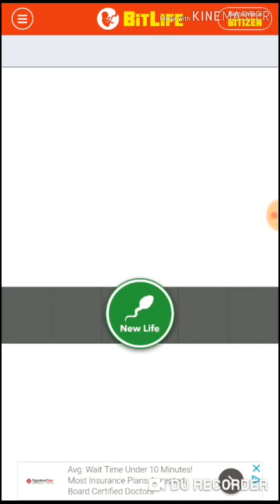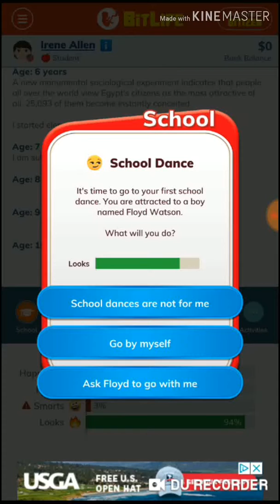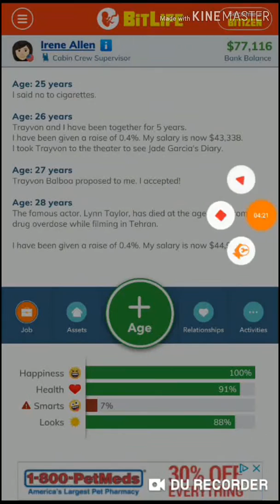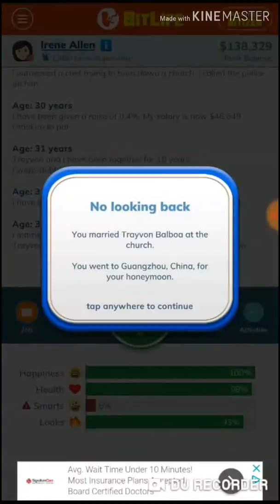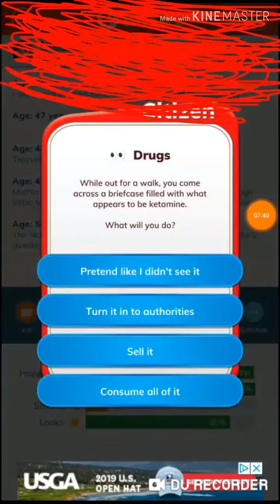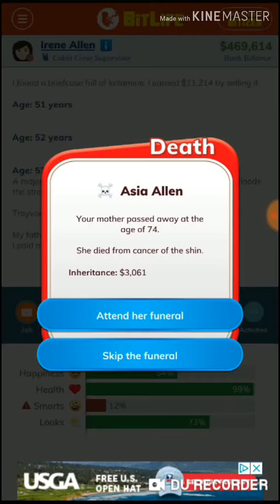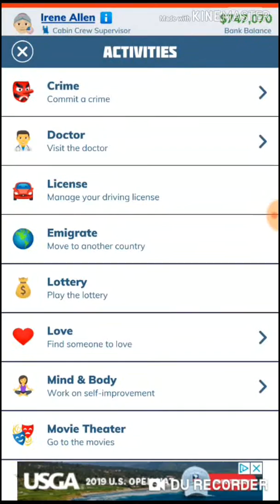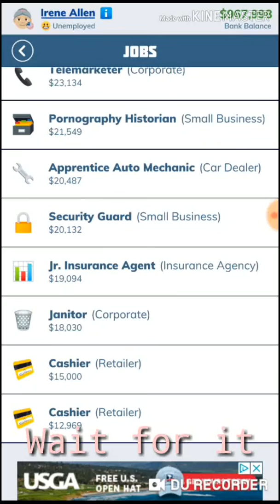BitLife- ep1(first edited video)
I realized I had never edited a video before so I decided to edit my video. It will get better overtime.